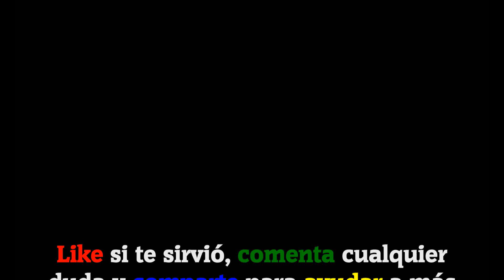Words Of Wonders | Turquía - 2/5 Pamukkale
Este vídeo contiene las siguientes soluciones:
Paquete Turquía, nivel: Pamukkale